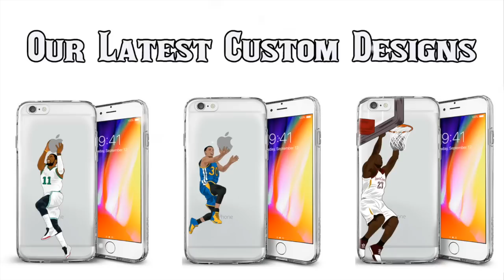Tennessee Football "Fail" Moments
No folks, I don't hate Tennessee, but over the years they've had some really unlucky/bad endings to games, so I thought this would be a interesting video. Also, it seems like a lot of people like to make fun of the Volunteers.